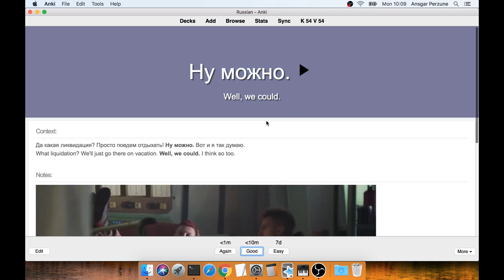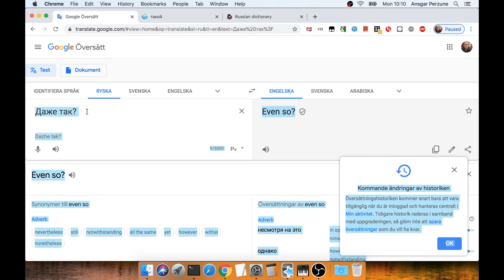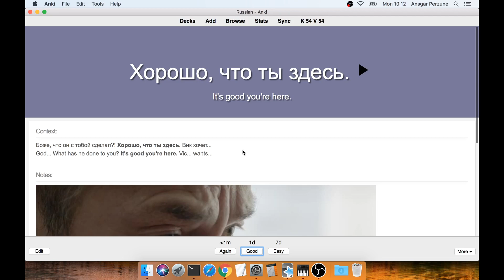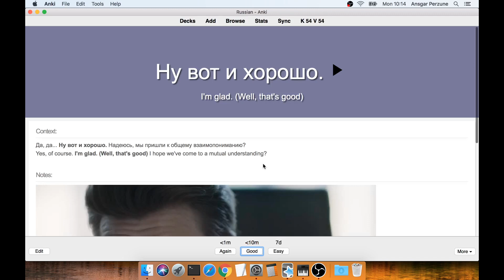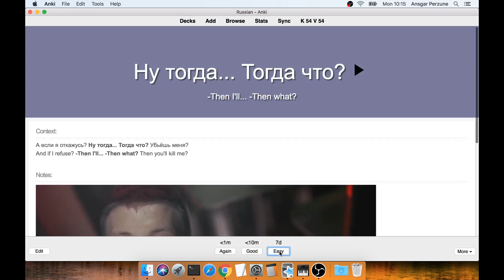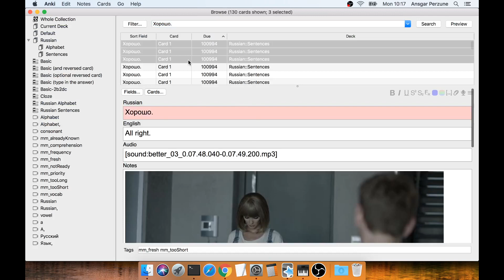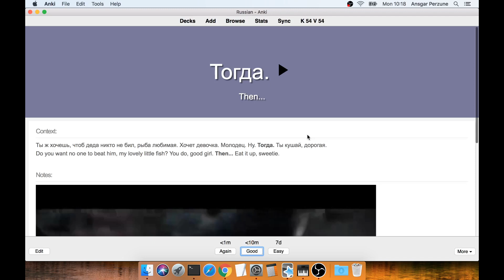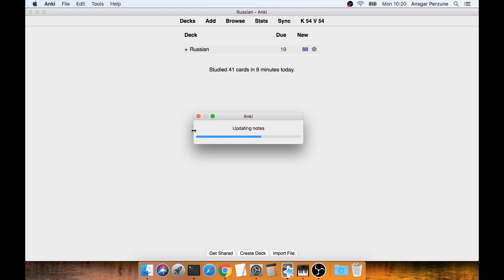Challenge: 30 Minutes of Russian for 30 Days – Day 12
This is day 12 of me learning Russian for 30 minutes a day, for 30 days.

The Anki sessions will be uploaded to Youtube, the rest will be in the blog post.

To find out more about what this project is about, read this post